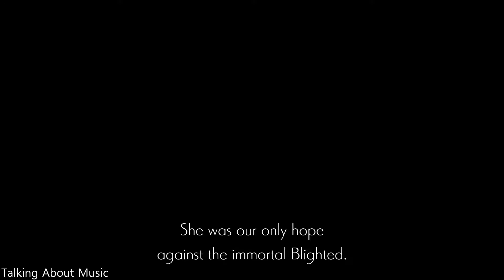I Wanted to Talk About Ender Lilies: Quietus of The Knights [Spoiler Free]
Ender Lilies: Quietus of The Knights recently launched on PC and Nintendo Switch, and having that urge to play a new Metroidvania after bingeing my April on Hollow Knight, I jumped right in, and after wanting to just talk about the game in some capacity leaped at the chance to make this video.

I figure it's rough around the edges, so any feedback is greatly appreciated.
I am aware of a weird audio hiccup at around the 2:58 mark, I'm not too entirely sure what caused it, but I'll strive in the future to make sure it doesn't happen again.